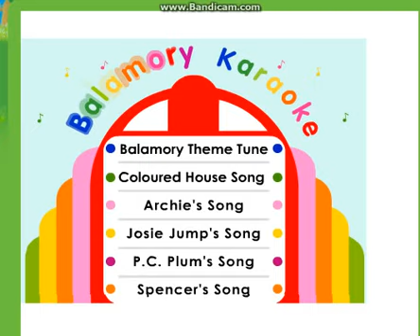Balamory I'm Archie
I like balamory!